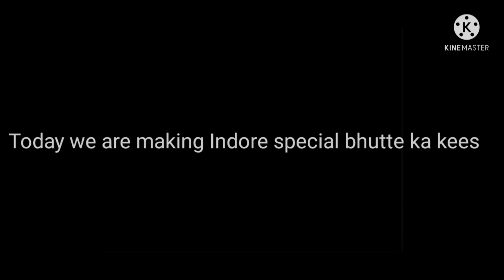Indori bhutte ka kees || Sammy Vlogs